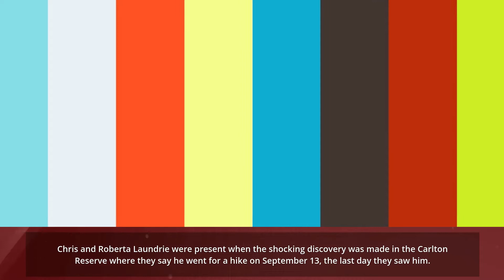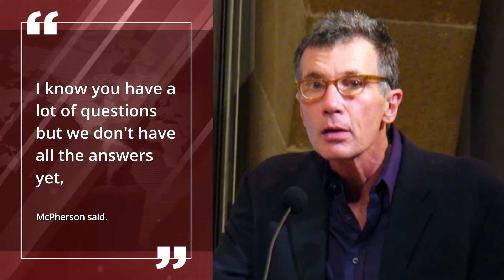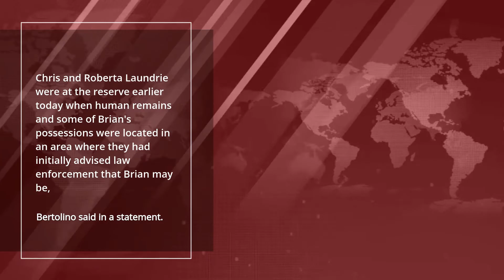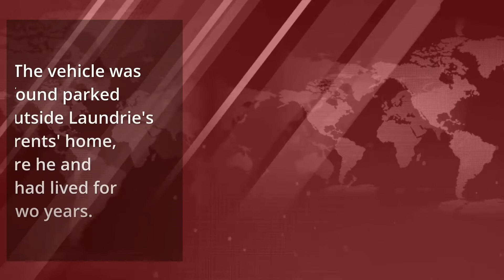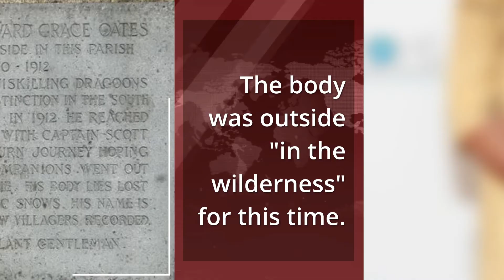IS IT BRIAN? Parents ‘grieving’ as human remains, notebook & backpack found in hunt for fugitive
BRIAN Laundrie's parents are "grieving" after the FBI confirmed human remains were found on Wednesday near a backpack and notebook that belong to Gabby Petito's fugitive fiance.

Chris and Roberta Laundrie were present when the shocking discovery was made in the Carlton Reserve where they say he went for a hike on September 13, the last day they saw him.The couple's attorney Steven Bertolino revealed they are "grieving and they’re not going to make any comment" until the remains have been officially identified, according to WABC Channel 7's Kristin Thorne, who spoke with the lawyer.

At a press conference on Wednesday afternoon, the FBI confirmed the remains were found in an area that was submerged earlier in the search.

Special Agent Michael McPherson said investigators found "what appears to be human remains, along with personal items, such as a backpack and notebook belonging to Brian Laundrie."

He added that the reserve will remain closed as the investigation continues and urged the public for patience.

Teams are expected to remain on the ground for several days and a no-fly zone has been put in place over the area.

FBI agents did not answer questions and were met with a chant of "Justice for Gabby" as the press briefing ended."I know you have a lot of questions but we don't have all the answers yet," McPherson said.

The Carlton Reserve is linked to the Myakkahatchee Creek Environmental Park where Chris and Roberta Laundrie searched for their son this morning.
"Chris and Roberta Laundrie were at the reserve earlier today when human remains and some of Brian's possessions were located in an area where they had initially advised law enforcement that Brian may be," Bertolino said in a statement.

"Chris and Roberta will wait for the forensic identification of the human remains before making any additional comments."The medical examiner was called in on Wednesday morning after the fugitive's parents reportedly discovered a white bag and a dark-colored object in a patch of brambles.

Footage also showed vehicles with government tags arriving at the scene.

The FBI later confirmed that "items of interest" were found, adding that their "evidence response team is processing the scene."

Laundrie's parents joined the search at the creek on Wednesday, as it was closed again just one day after being reopened to the public.

In video footage captured by Fox News, Roberta and Chris are seen speaking with a police officer on a hiking trail in Myakkahatchee Creek.

While much of the conversation is inaudible, the officer at one stage seems to tell them "we've found something" and advises the pair to go home.The officer places his hand on Chris Laundrie's shoulder during the exchange. Roberta then turns to face him and wipes his cheek.

Bertolino said earlier in a statement: "Chris and Roberta Laundrie went to the Myakkahatchee Creek Environmental Park this morning to search for Brian.

"The FBI and NPPD were informed last night of Brian’s parents’ intentions and they met Chris and Roberta there this morning after a brief search off a trail that Brian frequented some articles belonging to Brian were found.

"As of now law enforcement is conducting a more thorough investigation of that area," he said.

Two white tents were later seen erected in the park after the coroner was called out in a large white van. A human remains detection team was also at the scene.Laundrie and Gabby were roughly two months into a four-month adventure when he returned to his Florida home with her van on September 1.

The vehicle was found parked outside Laundrie's parents' home, where he and Petito had lived for the past two years.

Laundrie was later reported missing by his family on September 13 after allegedly telling them that he was going to take a hike in the Carlton Reserve.

Laundrie's parents said that they drove his car home from a Florida wildlife reserve after he "failed to return from a hike."

Yet they did not report him missing for another two days.

Laundrie's parents reportedly told police they realized Brian hadn't come back from his hike "on Wednesday or Thursday," and that's when they went to pick up the Mustang and drove it back to their home.

Laundrie's parents remained at their Florida home as of Tuesday afternoon.Gabby's killer, who has not been named, is now listed among the FBI's Most Wanted as the agency hunts for information on the young woman's final movements.

Laundrie has only been named as a person of interest but not a suspect.
They narrowed down her final days to between August 27 and August 30 as they call on the public to contact them if they saw her during this time near the Spread Creek Dispersed Camping Area in Wyoming.

Teton County Coroner Dr Brent Blue confirmed that Gabby Petito died by strangulation.

"While Brian Laundrie is currently charged with the unauthorized use of a debit card belonging to Gabby, Brian is only considered a person of interest in relation to Gabby Petito’s demise.